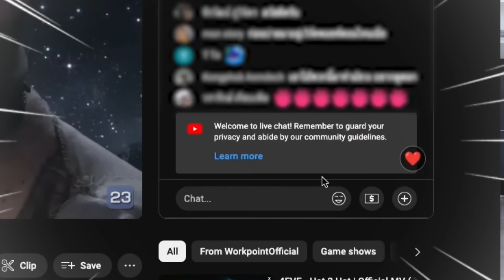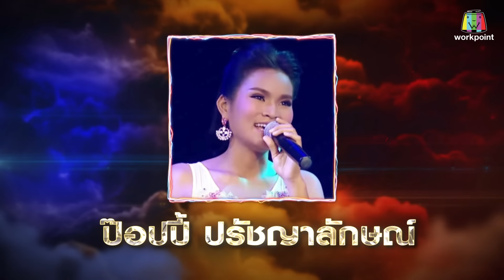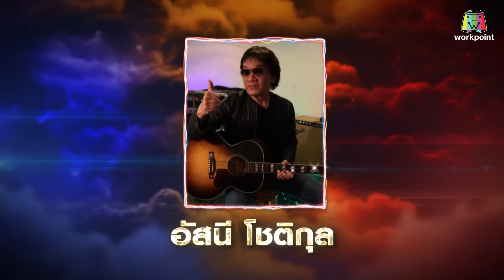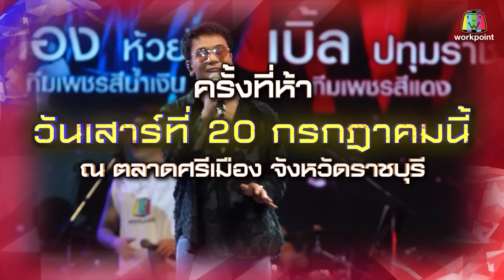เพชรตัดเพชร สามสี ซีซั่น 2 | EP.25 | 30 มิ.ย. 67 Full EP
ศึกท้าชนเพลงลูกทุ่งแบบตาต่อตา ฟันต่อฟัน เพลงต่อเพลง
รายการ เพชรตัดเพชร สามสี ซีซั่น 2